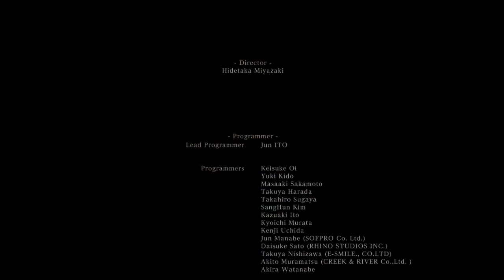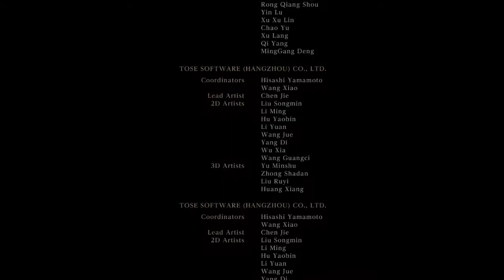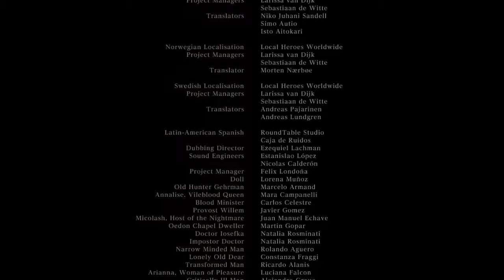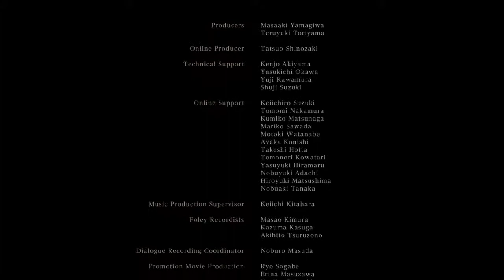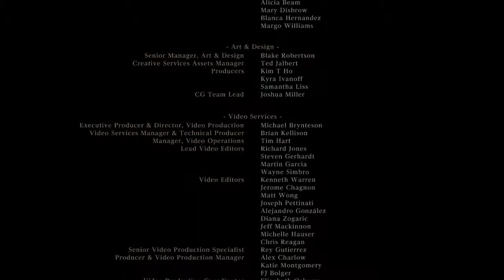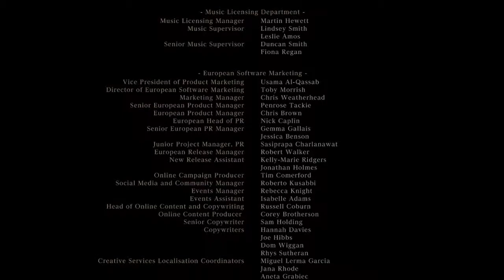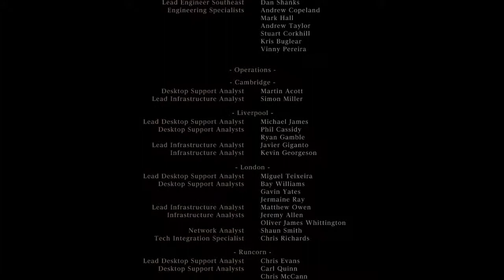Bloodborne Let's Play Part 44 THE END